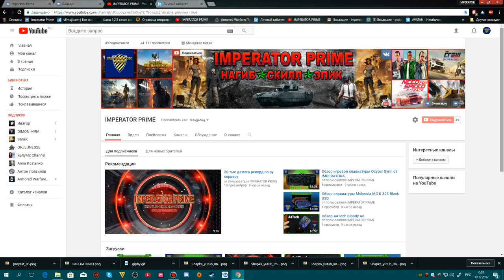ЧИТЫ В АРМАТЕ 2017 СМОТРЕТЬ ВСЕМ СРОЧНО